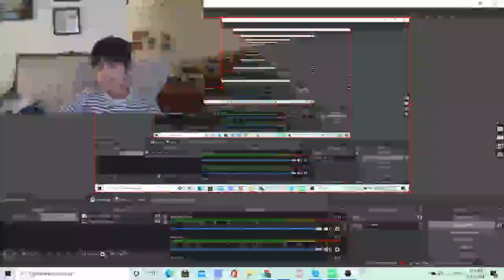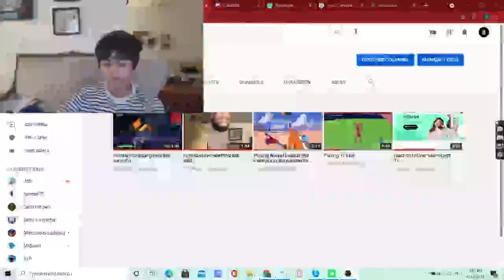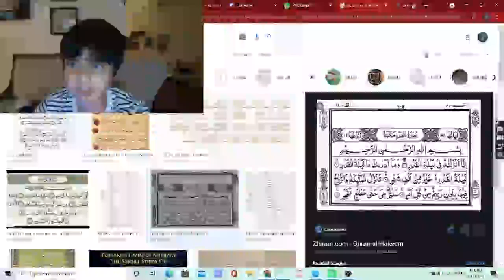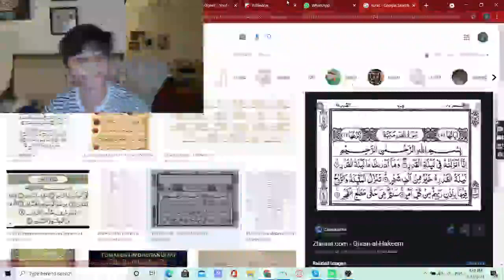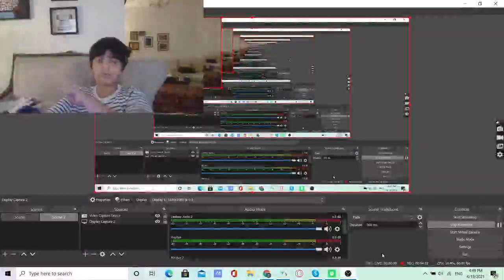Reciting Suras from Qur'aan